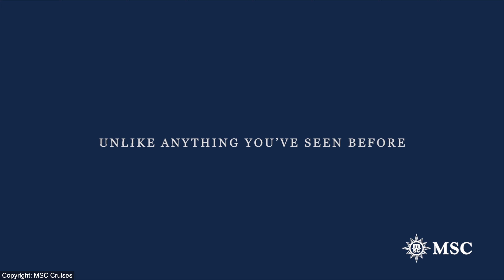MSC World Europa Preview ~ MSC Cruises ~ New Cruise Ship Tour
Get a sneak peek of MSC Cruises' new MSC World Europa.

Launching in December 2022, preview the new cruise ship's venues: Europa Promenade, The Spiral dry slide, MSC Yacht Club, Zen Pool, Aurea Spa and more.